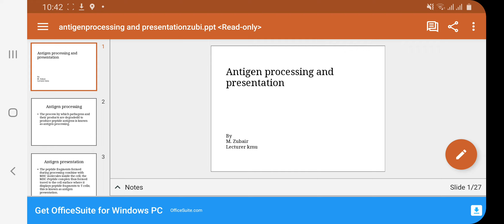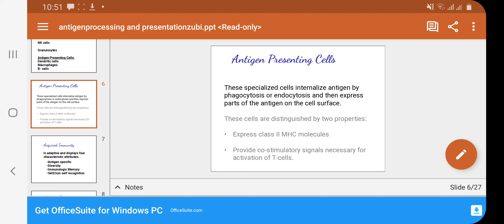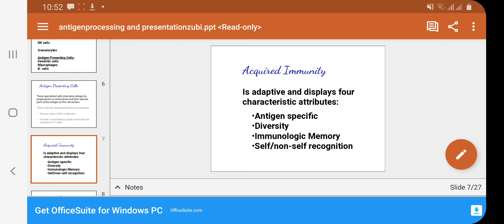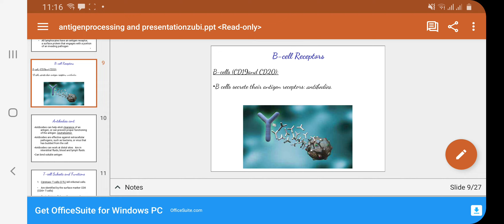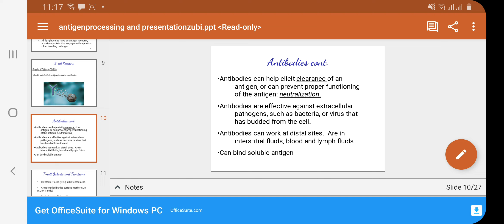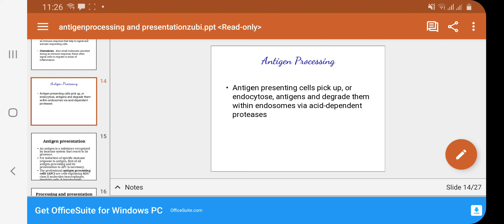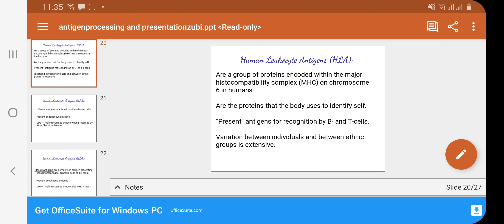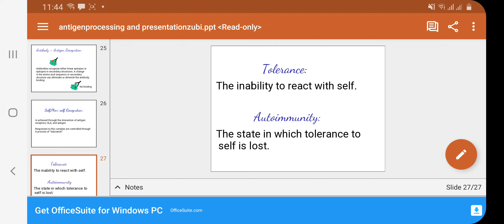Antigen processing and presentation, pathophysiology, MHC I, &II,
antigen processing and presentation,  MHC I&II, endogenous and exogenous pathways of antigen processing and presentation,  HLA sysytem,  CD4+& CD8+ T cells= helper t cells and cytotoxic T cells